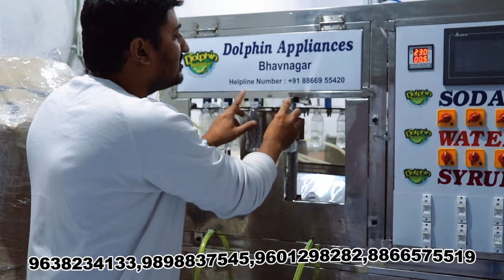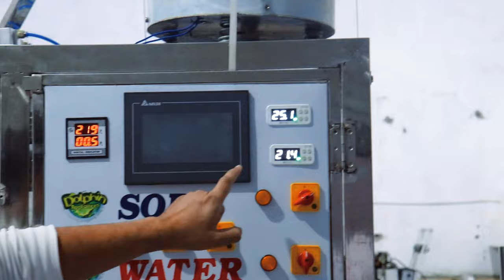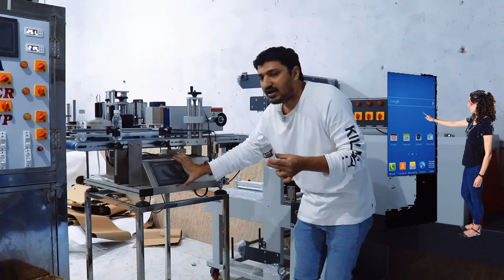२०२४ की आधुनिक सोडा फक्ट्री | 30 Bpm soft drinks filling plant | Automatic Labeling Machine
WE ARE MNUFACTURER WIDE RANGE OF FOOD AND BEVERAGES MACHINERY  ..

THIS VIDEO IS SPECILLY OF AUTOMATIC SOFT DRINKS FILLING PLANT, WITH AUTOMATIC LABELING AND DATE COADING MACHINE, AND AUTOMATIC 24 PCS BUNCH PACKING MACHINE .

WE HAVE IN AUTOMATIC FILLING PLANT,

10 BPM MACHINE
20 BPM MACHINE
30 BPM MACHINE
SEMI AUTO LABELING MACHINE
AUTOMATIC LABELING MACHINE
AUTOMATIC BUNCH PACKING MACHINE

SPECIALLY OUR MACHINE IS

ROTERY SODA FILLING PLANT
AUTOMATIC SODA FILLING MACHINE
AUTOMATIC SOFT DRINKS FILLING MACHINE
LABELING MACHINE
AUTOMATIC LABELING MACHINE,
SODA MACHINE
JUICE MACHINE
AUTOMATIC ICE CREAM MACHINE
ROLL ICE CREAM MACHINE
HARD ICE CREAM MACHINE
ICE CUBE MAKING MACHINE 12 KG TO 380 KG
ICE MAKER
BINGU MACHINE
KOREAN ICE CREAM MACHINE
SLUSH MACHINE
ICE SLUSH MACHINE 4 MODEL
SUGARCANE JUICER MACHINE
SUGARCANE JUICER WITH CHILLING MACHINE
SUGARCANE PILLER MACHINE
BATTREY OPERATE SUGARCANE JUICER MACHINE
HAND OPERATE SUGARCANE JUICER MACHINE
POPCORN MACHINE
COTTON CANDY MACHINE
SOFT DRINKS MAKER
POUCH FILLING MACHINE
POCUH FILLING PLANT
JUICE DISPANCER
MOBILE SODA MACHINE
BOTTLING PLANT

AND MANY MORE PRODUCTS  ..

OUR COMPANY LOCATED IN

DOLPHIN APPLIANCES
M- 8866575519